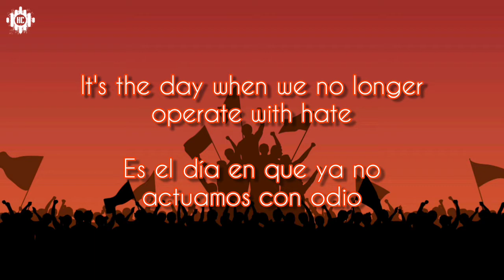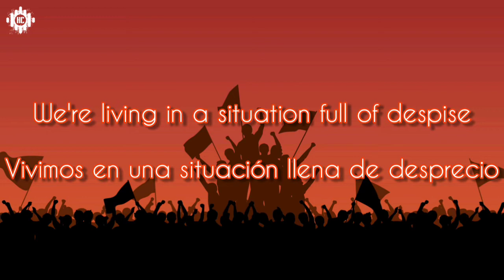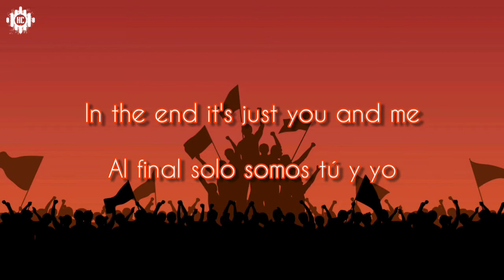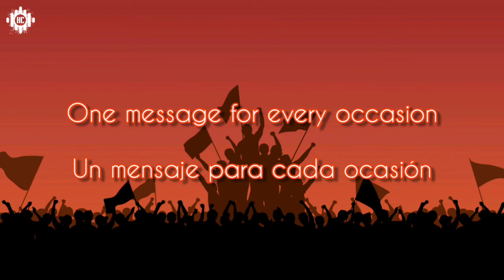Sub Zero Project x LXCPR - Unity (Sub Esp/Eng)